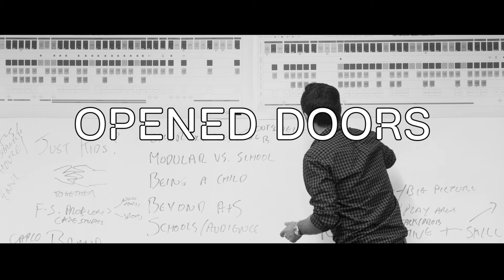MSc Business Analytics Best In Show 2015/2016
We spoke to some of our MSc Business Analytics students to find out what stood out during their time on the course.